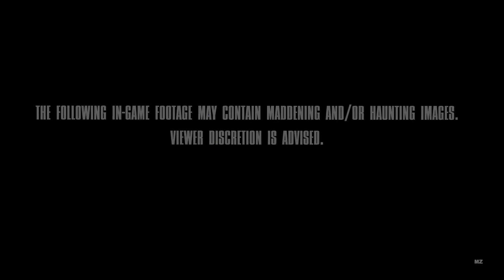Alone in the Dark | Official Reveal Trailer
About Video
Game Information
Alone In Dark
ALL REVIEWS:
No user reviews
RELEASE DATE:
Coming Soon
DEVELOPER:
Pieces Interactive
PUBLISHER:
THQ Nordic
Psychological Horror meets Southern Gothic in this reimagination of the classic survival horror game, Alone in the Dark

This love letter to the ground-breaking original lets you experience a haunting story through the eyes of one of two protagonists. Play as either Edward Carnby or Emily Hartwood and explore your environments, fight monsters, solve puzzles and uncover the uneasy truth of Derceto Manor…

Deep in the 1920’s south, Emily Hartwood’s uncle has gone missing. Together with private investigator Edward Carnby, she embarks on a journey to Derceto Manor, a home for the mentally ill where something is lurking. You’ll encounter strange residents, nightmarish realms, dangerous monsters and ultimately uncover a plot of rising evil. At the intersection of reality, mystery, and insanity, an adventure waits that will challenge your core beliefs. Who can you trust, what will you believe, and what will you do next?